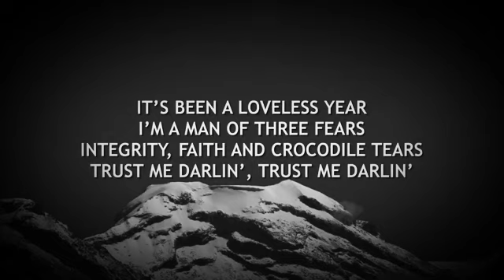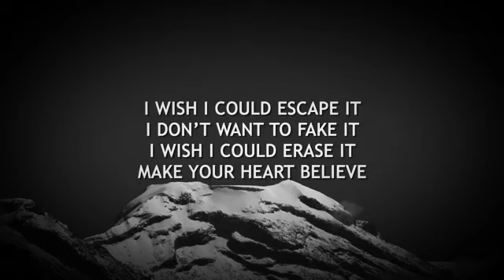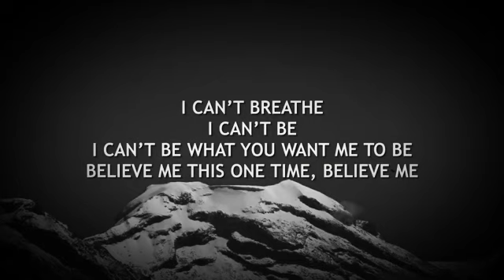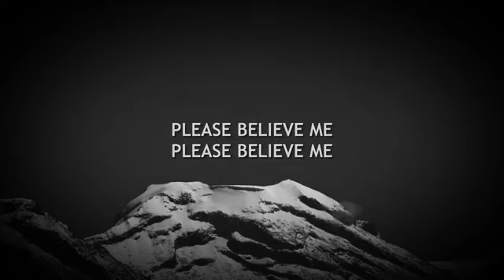Imagine Dragons-Bad Liar Lyrics